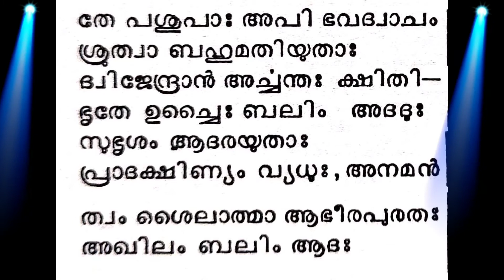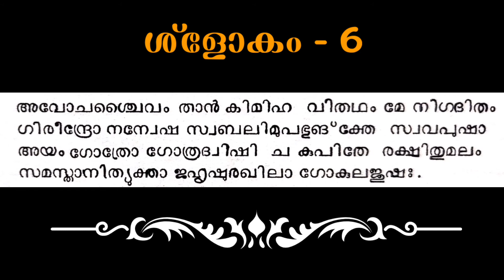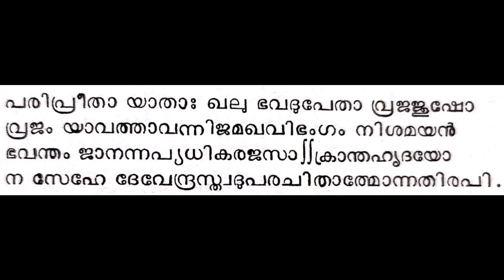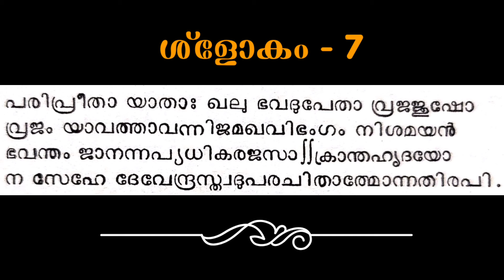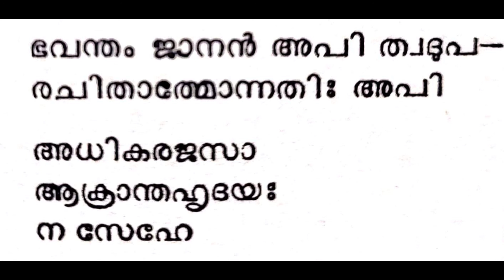NARAYANEEYAM Dasakam 62 slokam- 5,6&7 || നാരായണീയം ദശകം 62 ശ്ളോകം - 5,6&7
ദശകം62   ശ്ളോകം - 5,6&7

narayaneeyam
നാരായണീയം